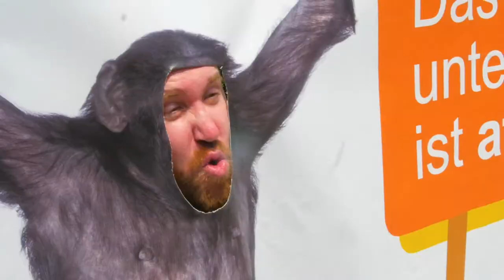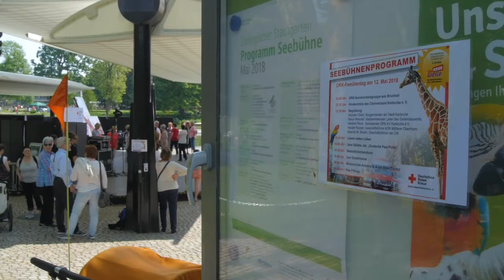Ein Tag im Sinne des Ehrenamts: Der DRK-Familientag 2018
13.610 Besucher folgten am 12. Mai 2018 der Einladung zum siebten DRK-Familientag in den Zoologischen Stadtgarten Karlsruhe.

Der DRK-Kreisverband Karlsruhe e.V. ist viel mehr als Blaulicht und  Rettungsdienst. Bei strahlendem Sonnenschein gab es an über 40 Ständen und Mitmachaktionen einen Einblick in die facettenreiche Arbeit des Roten Kreuzes.

Kannten Sie zum Beispiel die Selbsthilfegruppe "Blickpunkt"? Sie vertritt die Interessen der Blinden und Sehbehinderten sowie ihrer Angehörigen und Freunde in Stadt- und Landkreis Karlsruhe.
Oder wissen Sie wie Essen aus einer Feldküche schmeckt? Wer in einem Rettungswagen eigentlich welchen Job macht?

Ein Tipp: Anschauen lohnt sich!